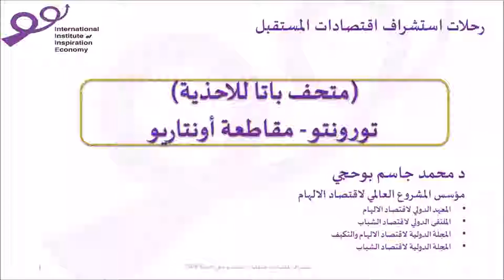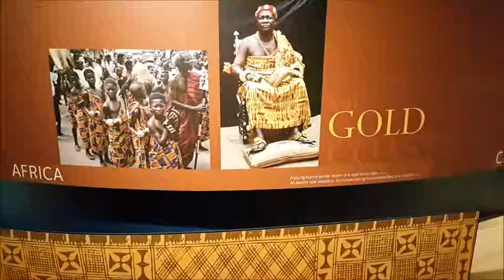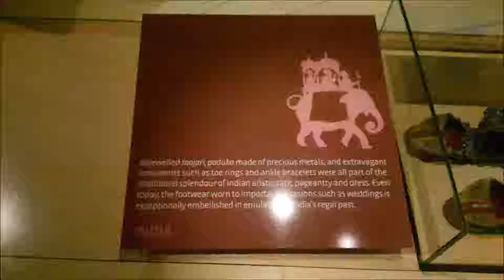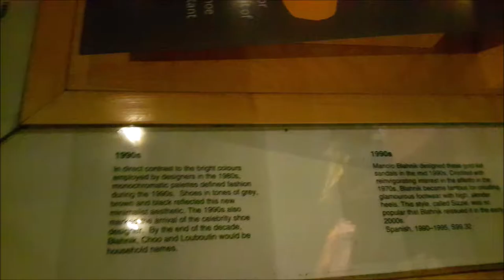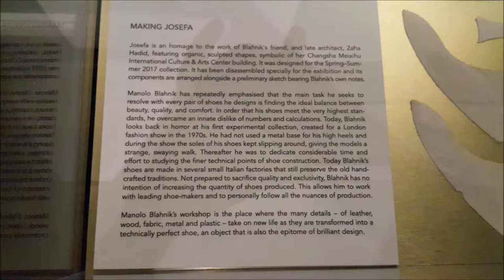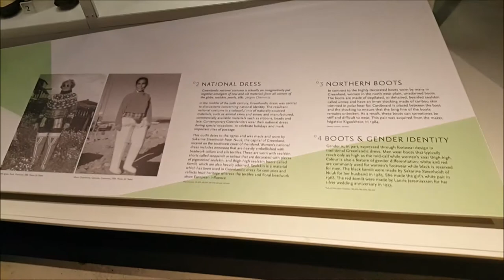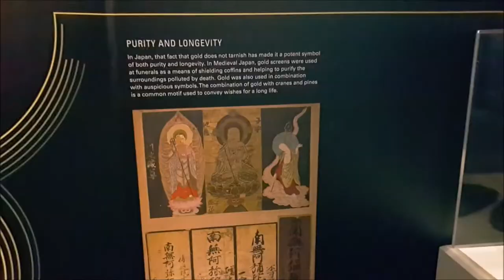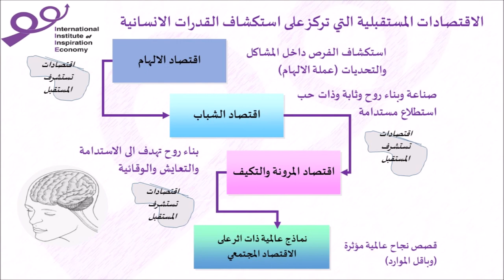تطور صناعة الاحذية تورنتو